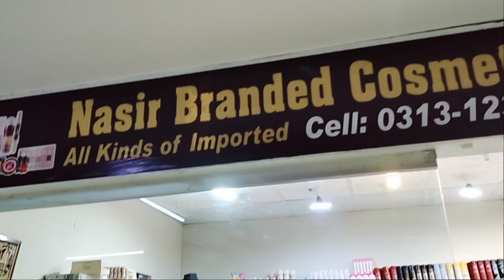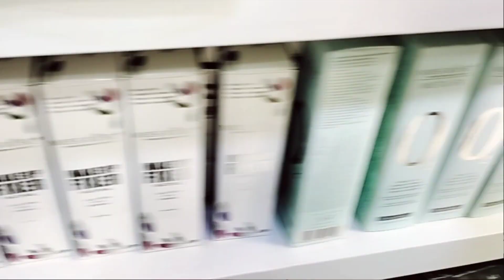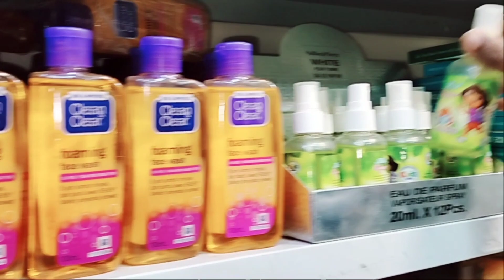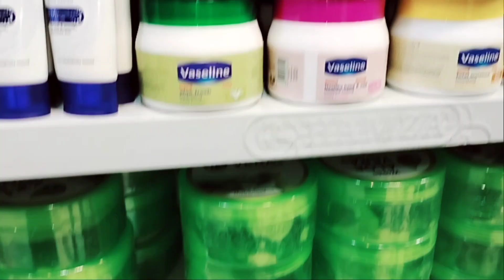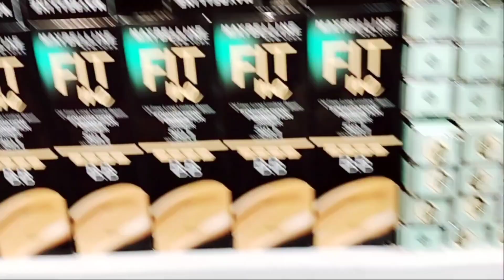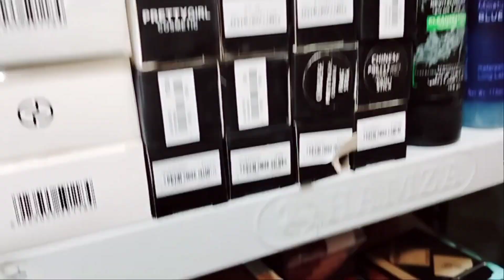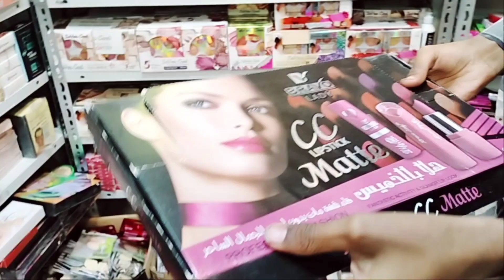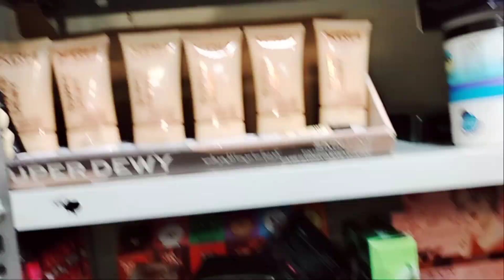3 Days Sale ||Sab Kuch 100 Rupay Mein|| Dhama Ke Dar Offer 💥💥|| Nasir Branded Cosmetics||Part 1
3 Days Sale ||Sab Kuch 100 Rupay Mein|| Dhama Ke Dar Offer 💥💥|| Nasir Branded Cosmetics||@Jannatnehavlogs

Makeup Sale in RJ Shopping Mall Karachi || Only 100 Rupees

Shop Name: Nasir Branded Cosmetics
Address: Shop no F-216 & 217 First Floor RJ Shopping Mall Karachi

I hope Ap logo Ko humara Vlog Pasand Aya hoga ♥️